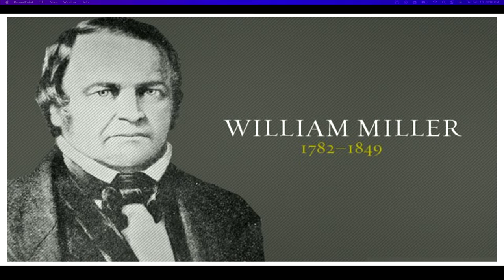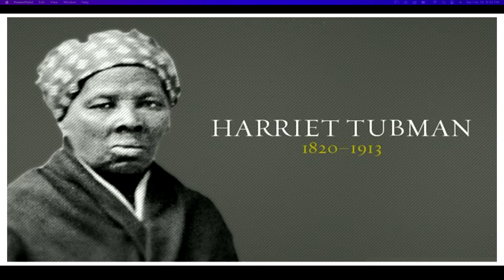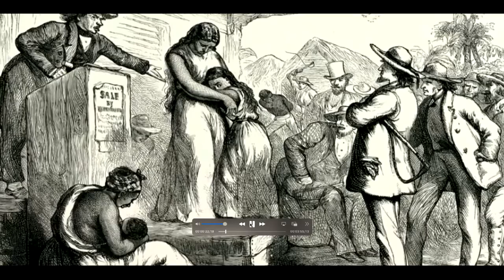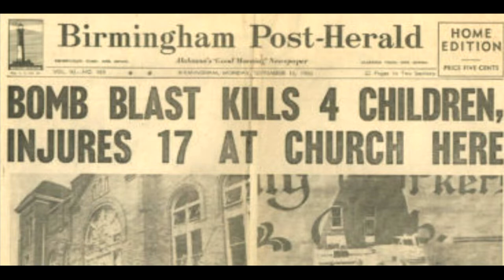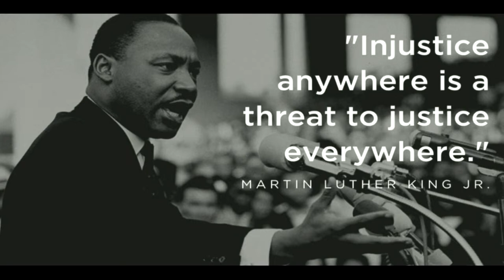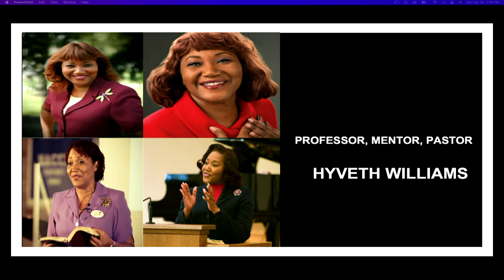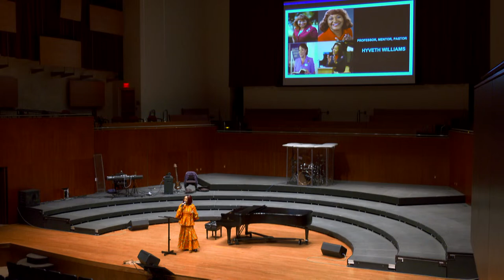20th Annual Andrews University Music & Worship Conference: Blackventist Praise